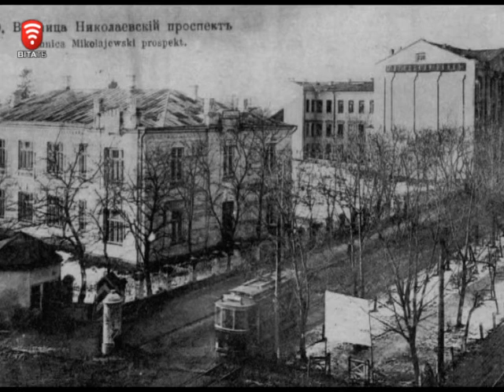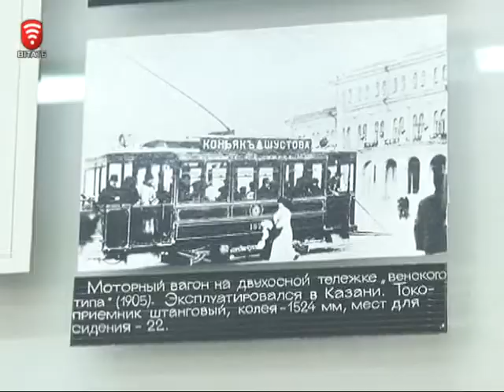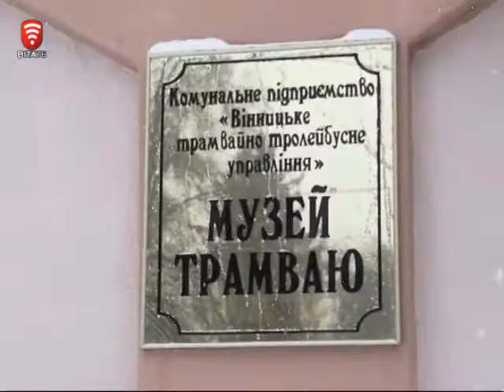Телеканал ВІТА новини 2014-10-28 Вінницькому трамваю - 101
Сьогодні популярний вид міського електротранспорту святкував свій день народження. Ми вирішили дослідити еволюцію нашого трамваю. Із подробицями Олена Гук далі.